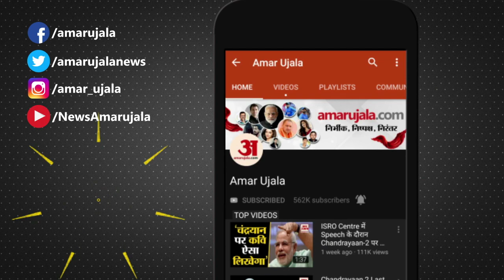Himachal DGP Warns Corona Positive- अगर किसी पर थूका तो होगा हत्या के प्रयास का केस दर्ज'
Himachal Pradesh के DGP Sitaram Mardi ने Corona Positive मरीजों को सख्त हिदायत दी है। डीजीपी ने कहा कि अगर किसी कोरोना मरीज ने किसी भी पुलिस कर्मी, डॉक्टर या अन्य पर थूका तो मरीज के खिलाफ हत्या के प्रयास की धारा में मामला दर्ज किया जाएगा।